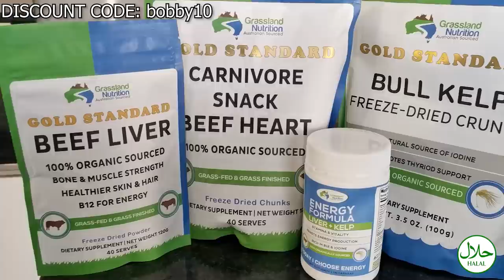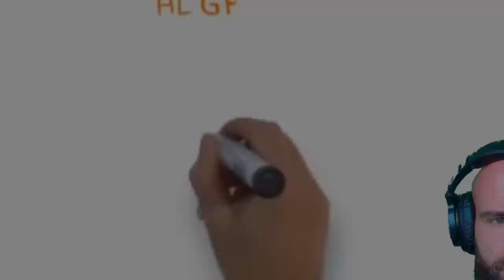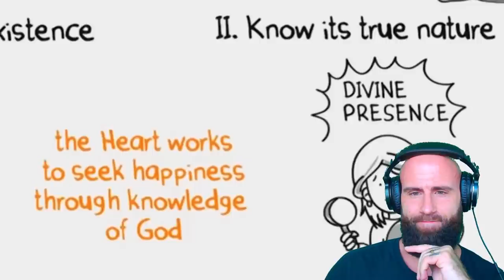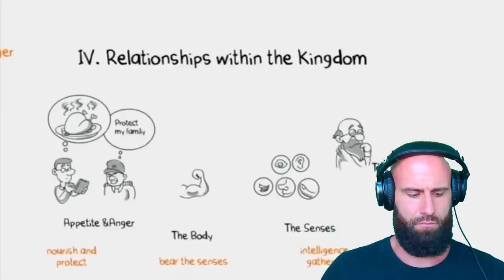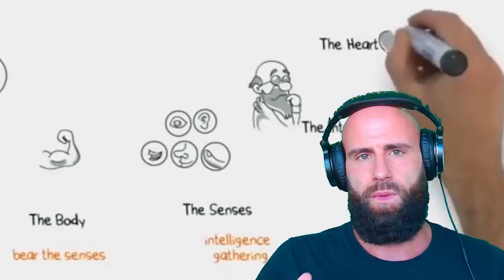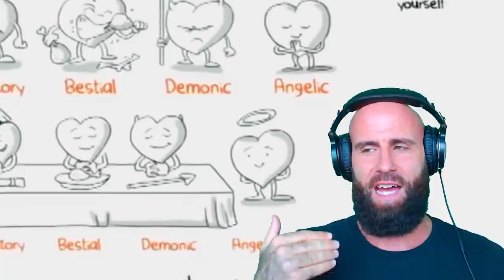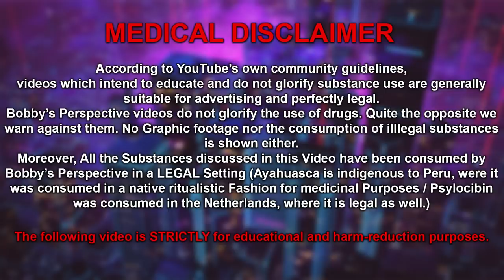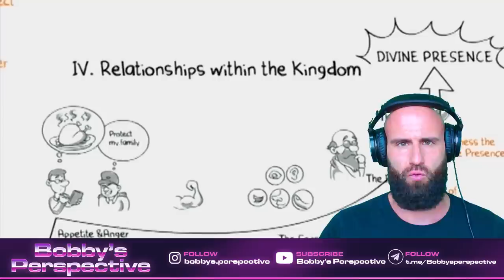Imam Al Ghazali - Know YOURSELF | I NEVER Knew This!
Al-Ghazali (c. 1058 – 19 December 1111; ٱلْغَزَّالِيُّ), full name Abū Ḥāmid Muḥammad ibn Muḥammad aṭ-Ṭūsiyy al-Ġazzālīy (أَبُو حَامِدٍ مُحَمَّدُ بْنُ مُحَمَّدٍ ٱلطُّوسِيُّ ٱلْغَزَالِيُّ),[a] and known in Persian-speaking countries as Imam Muhammad-i Ghazali (Persian: امام محمد غزالی) or in Medieval Europe by the Latinized as Algazelus or Algazel, was a Persian polymath.[27][28][29][30][31] He is known as one of the most prominent and influential philosophers, theologians, jurists, logicians and mystics of the Islamic Golden Age.

God bless!